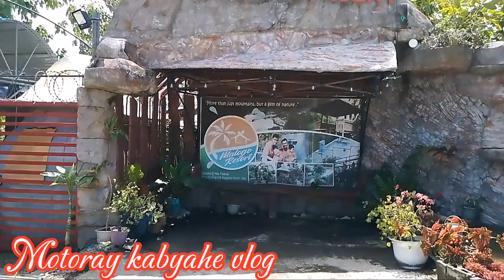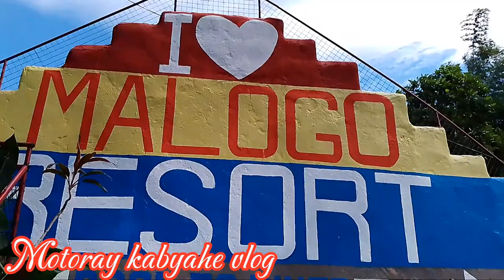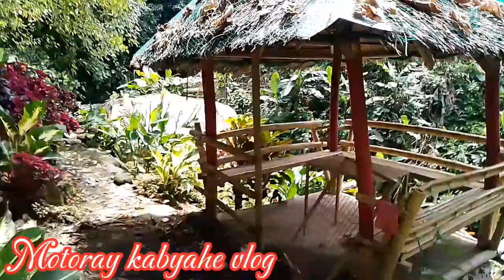Ang pag lagaw liwat sa malogo resort